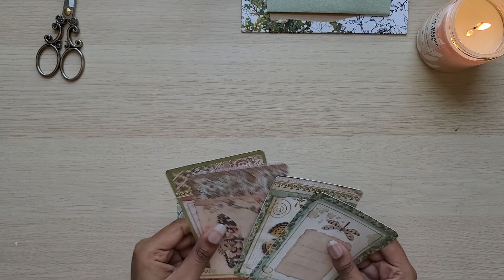PenPal With Me | Botanical Theme | #6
We are writing a botanical themed penpal letter to a friend who has been enjoying her adventures in gardening.

The paper I used for the envelope is from Pink Paislee, the 5th and Monaco collection, Paper#08